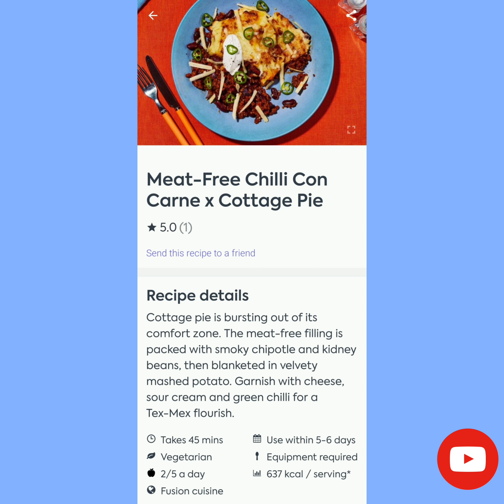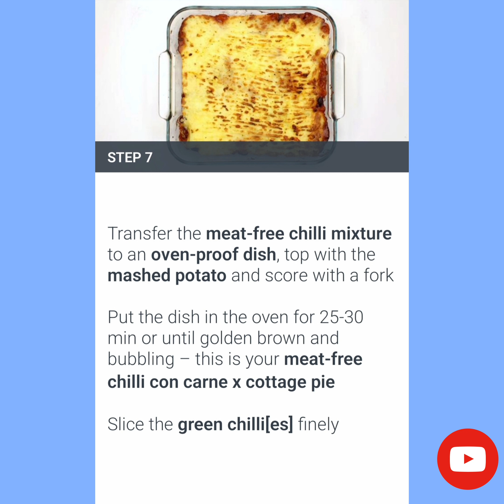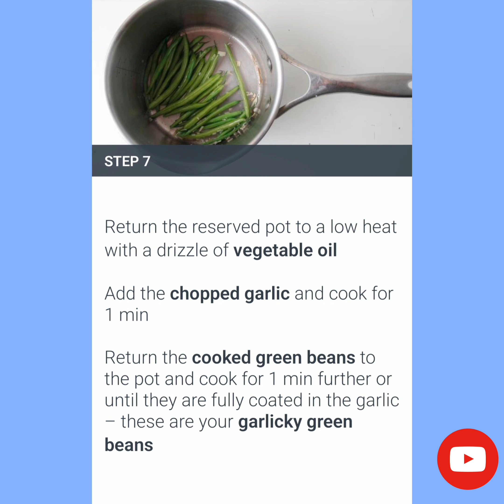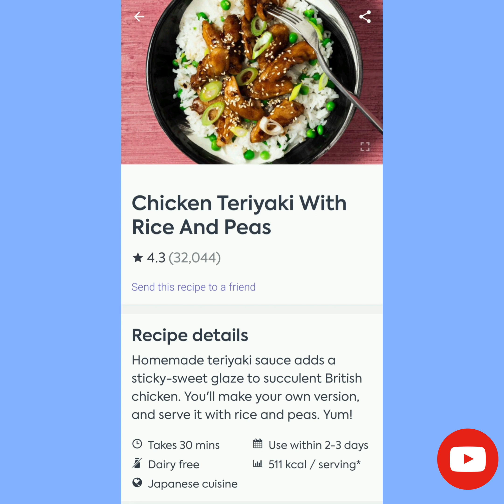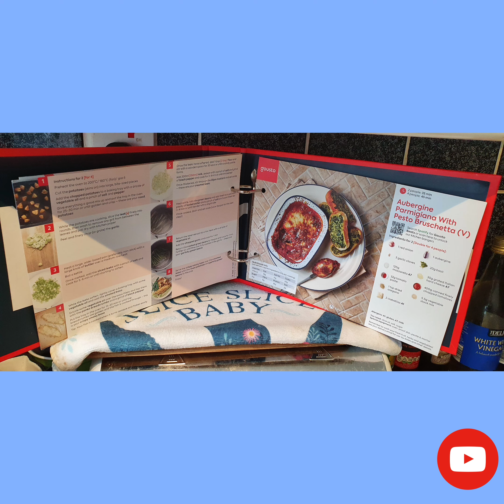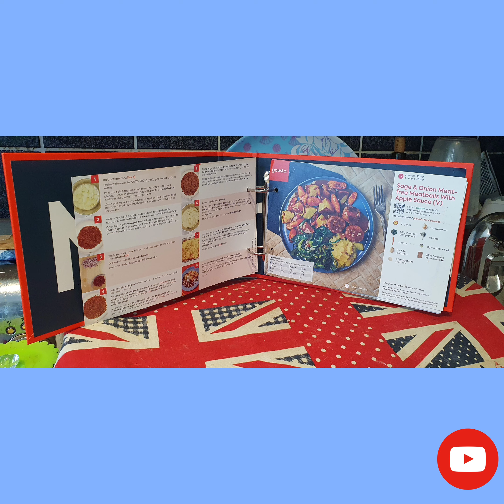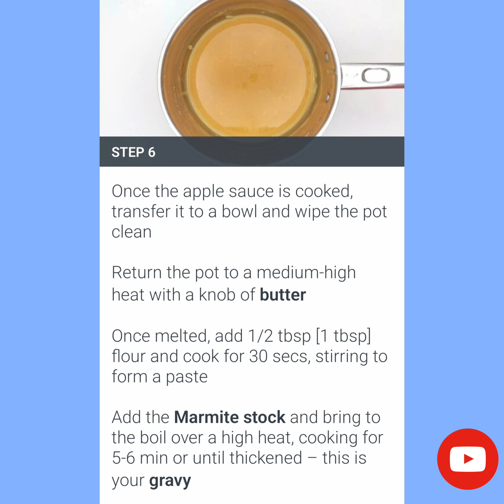Gousto box number 7 Meals 1 to 5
I hope you will like the video.Decided to do 2 Gousto videos a week,one unboxing on Monday,one combined video of all the meals cooked throughout the week on Friday or the weekend,depends when I will have time to upload.Please like and subscribe to support my channel.Thank you!😊👍